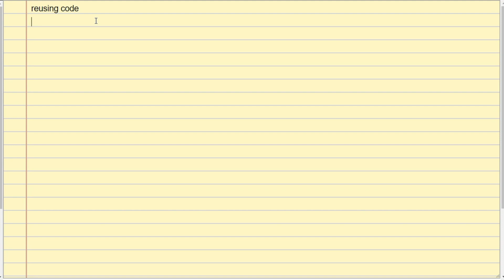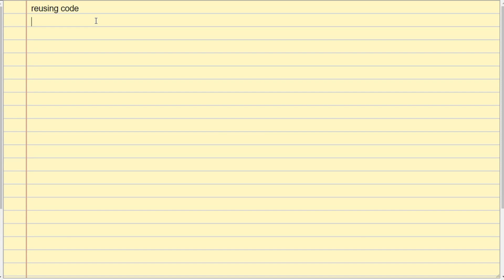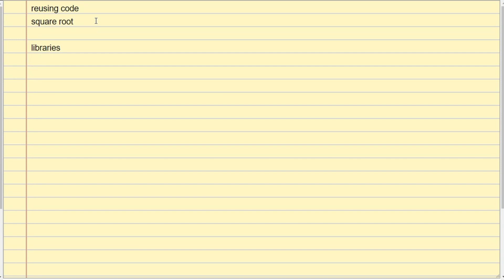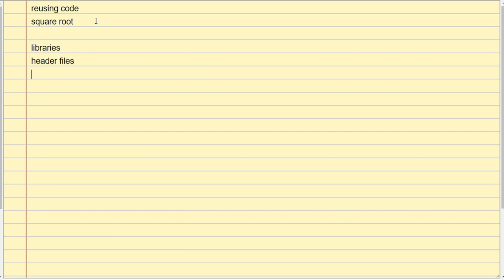reusing code - basic programming malayalam tutorial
ബേസിക് പ്രോഗ്രാമിങ് മലയാളം വീഡിയോ പരമ്പരയിലെ 18 മത് വിഡിയോയിലേക്ക് സ്വാഗതം.

പ്രോഗ്രാമിങ്  പഠിക്കണം എന്ന് ആഗ്രഹിച്ചിട്ടും അതിനു സാധിക്കാതെ പോയ  ഒരുപാട് ആളുകൾ ഉണ്ട്. പലർക്കും പ്രോഗ്രാമിങ് ബേസിക് പഠിക്കാൻ ആഗ്രഹം ഉണ്ട് എങ്കിലും ഇത് എങ്കിലും ലളിതമായി മലയാളത്തിൽ ട്യൂട്ടോറിയൽ ലഭ്യമല്ല. അതുകൊണ്ട് പ്രോഗ്രാമിങ് ഏറ്റവും തുടക്കക്കാരെ  പഠിപ്പിക്കുക എന്ന ഉദ്ദേശത്തോടെ ആണ് ഈ വീഡിയോ പരമ്പര ആരംഭിച്ചിരിക്കുന്നത്.  ഈ പരമ്പരയിൽ നമ്മൾ ആദ്യം പ്രോഗ്രാമിങ് ബേസിക്സ് ആണ് പഠിക്കുക. അതിനു ശേഷം മാത്രമേ നമ്മൾ ഒരു പ്രോഗ്രാമിങ് ഭാഷയിലേക്ക് കടക്കുകയുള്ളു.

 നിങ്ങളുടെ അഭിപ്രായങ്ങളും നിർദ്ദേശങ്ങളും അറിയിക്കുക.

ഈ വിഡിയോയിൽ നമ്മൾ ചർച്ച ചെയ്യുന്നത് ഒരിക്കൽ ചെയ്ത പ്രോഗ്രാം എങ്ങനെ മറ്റൊരവസരത്തിൽ വീണ്ടും ഉപയോഗിക്കണം എന്ന ആശയമാണ്.

ഈ വീഡിയോ ഉപയോഗപ്പെട്ടു എങ്കിൽ ലൈക്ക് ചെയ്യുക. പ്രോഗ്രാമിങ് പഠിക്കാൻ താല്പര്യമുള്ള സുഹ്യത്തുക്കളുമായി പങ്കു വയ്ക്കുക.
ചാനൽ സബ്സ്ക്രൈബ് ചെയ്യാനാവാത്തവർ സബ്സ്ക്രൈബ് ബട്ടൺ ക്ലിക് ചെയ്യുക. നോട്ടിഫികേഷനുകൾ ലഭിക്കാൻ ആയി ബെൽ ബട്ടൺ കൂടി ക്ലിക് ചെയ്യുക..